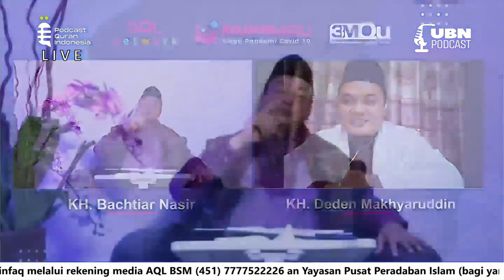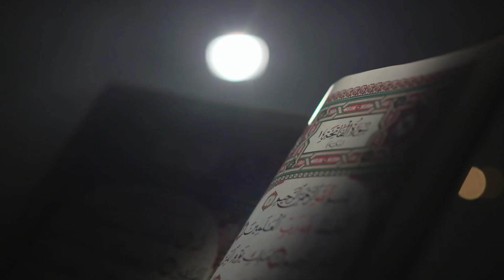Bocorkan langit Rahmat di atas rumahmu